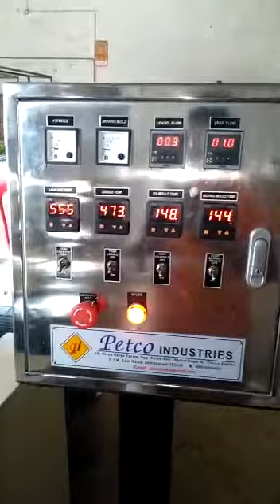Automatic grid casting machines. More information please call or WhatsApp 91 9537333838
Fully automatic grid casting machines

5500 to 6000 grid penal in one shift.
Easy operating system.
Best Price.
No maintenance.
Easy available machines parts.
Suitable for all batteries man.